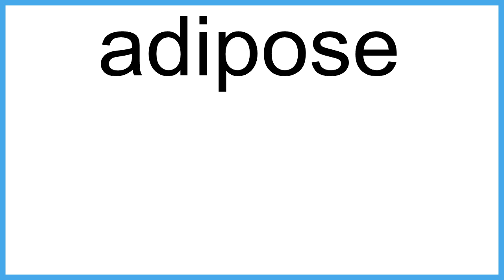adipose The New English Dictionary meaning | Vocabulary for Kids | Children's Dictionary